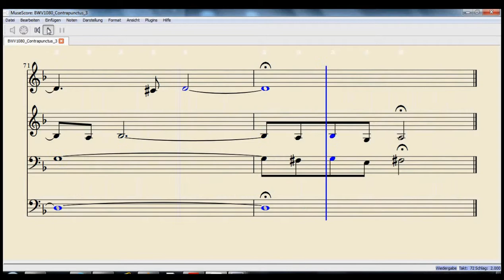Art of Fugue/Kunst der Fuge: Contrapunctus 3 (scrolling score)